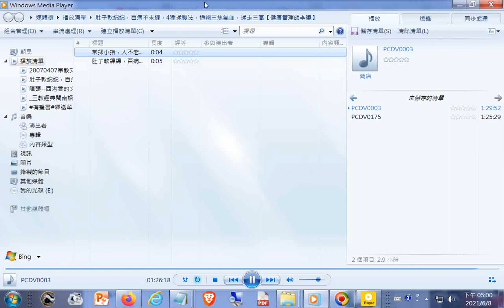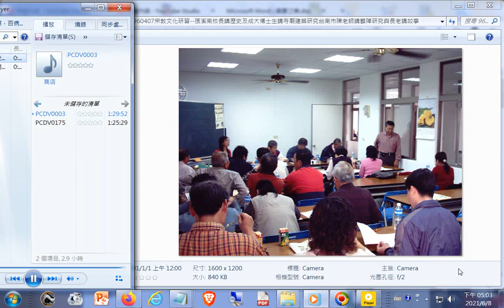地方耆老談寺廟廟會與神明+樹德科技大學張志成老師談#寺廟建築藝術_20070407#宗教文化研習研討會主題是變遷中的廟會文化+...__由新營社區大學與王公廟同濟宮合辦，是配合三天的新營宗教文化節活動